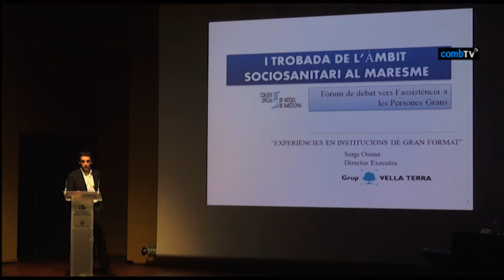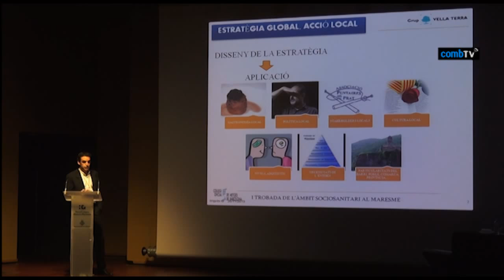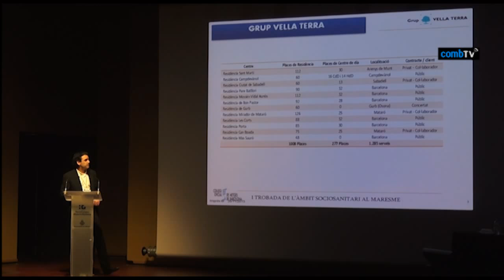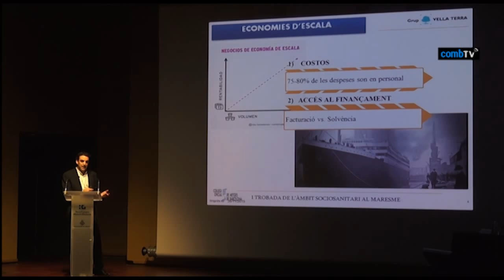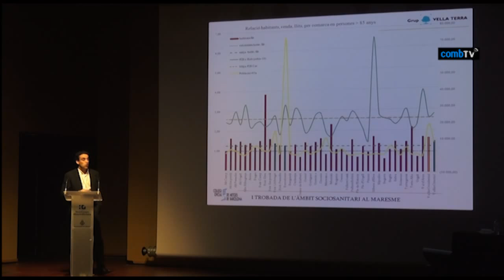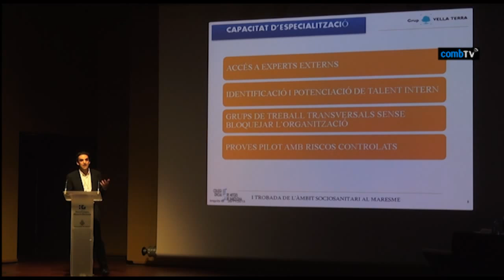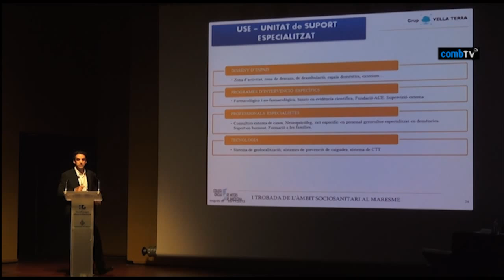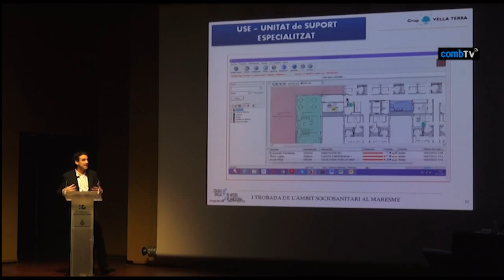05 I sociosanitari - Experiència en Institucions de gran format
I Trobada de l'àmbit sociosanitari al Maresme. Fòrum de debat vers l'assistència a les persones grans
SESSIÓ 1: Estat de la qüestió.
Sergio Osuna. Director Executiu Grup Vella Terra.